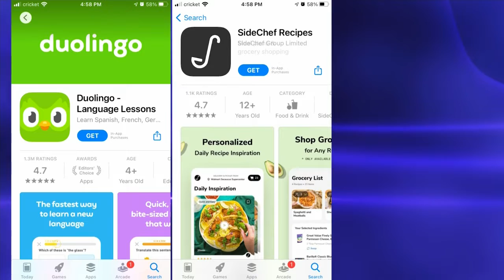HealthWatch: Are Smart Phones Making Us Dumb?